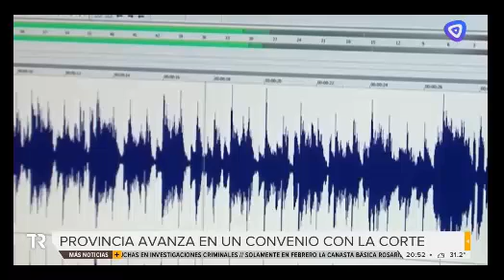C3 fux seguridad